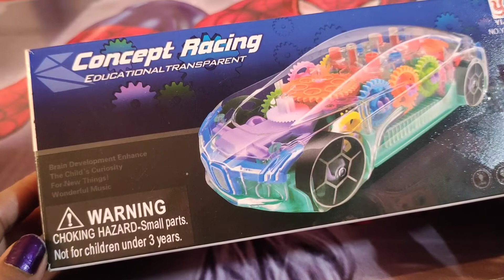Trasparent lighting music car toy Concept racing car lights car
concept racing educational transparent kar brain development in change the child curiosity for new things wonderful transparent lighting music car toy